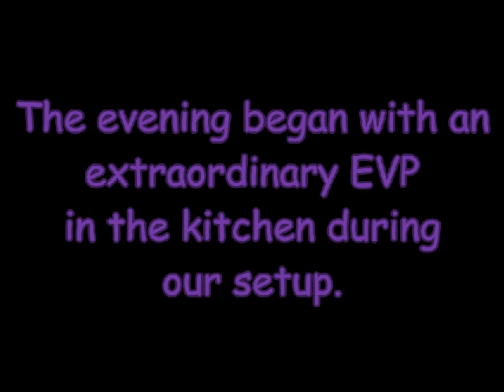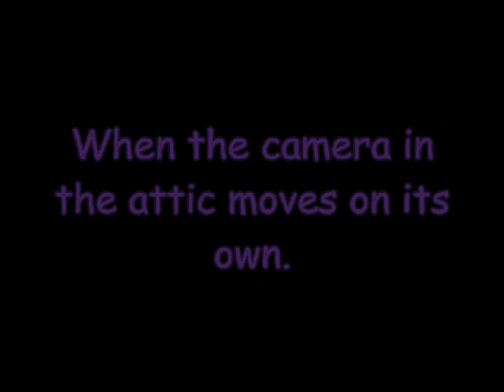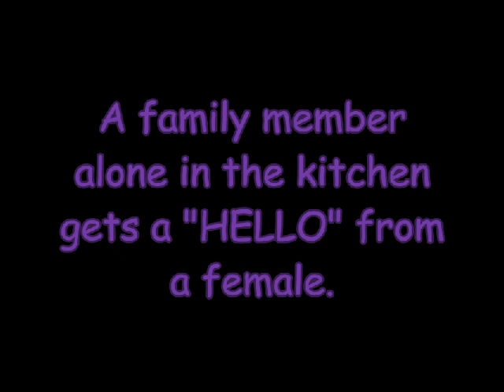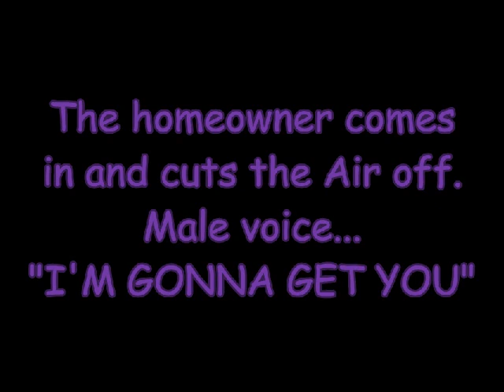Violet Bank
Paranormal investigation of a private residence in Colonial Heights VA, Violet Bank District.